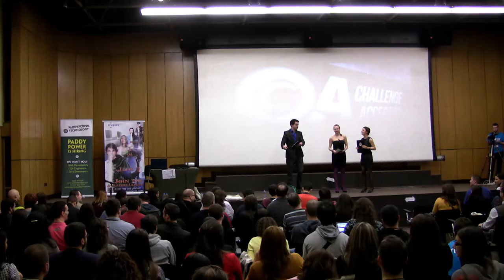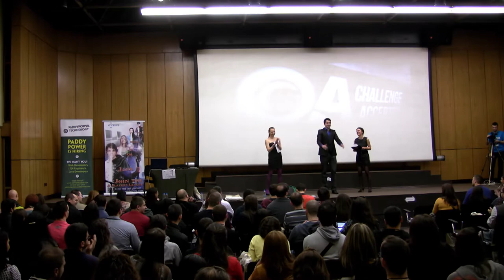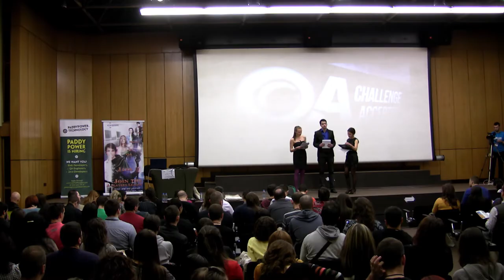Откриване на QA: Challenge Accepted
QA: Challenge Accepted е конференция, насочена към ентусиастите, специалистите и мениджърите, занимаващи се със софтуерно тестване и осигуряване качеството на софтуера. Събитието се подготвя от професионалисти за професионалисти. В основата му са заложени следните принципи:

Един-единствен лекционен track – ще можете да присъствате на всички лекции, без да се притеснявате, че изпускате нещо интересно в съседната зала;
Подбрани лектори и теми, без явни реклами – насочили сме се към некомерсиално съдържание, представено от едни от най-добрите специалисти в бранша така, че да има реална практическа полза от лекциите;
Работа и забавление в едно – освен техническата част на конференцията, очаквайте шоу, игри и изненади;
Свободно време и възможности за networking – по време на самата конференция сме предвидили много почивки за кафе (и хубаво кафе), както и дълга обедна почивка за разговори с познати и непознати;
Afterparty – за финал на събитието ще се съберем за по няколко бири и приятни разговори. Мястото е клуб Maze (ул. Хр. Белчев 1), а пропускът - Вашият бадж от конференцията.
КАКВО?

Едно различно събитие, което ще събере QA специалистите

КОГА?

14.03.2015 (Pi Day), 9:00 ч.

КЪДЕ?

Интерпред, София